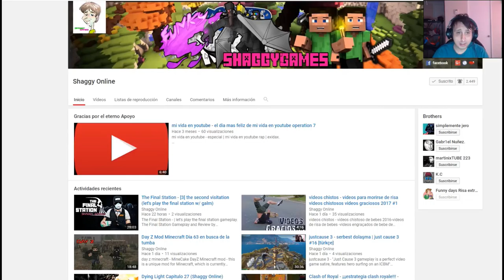Tom Clancy's Ghost Recon Wildlands capitulo 15